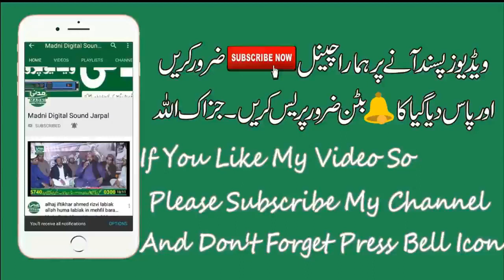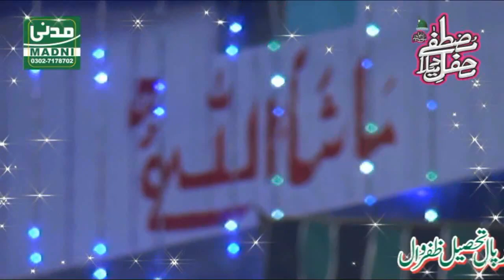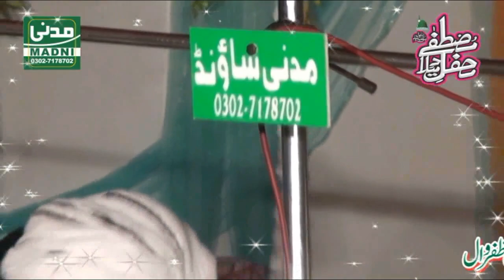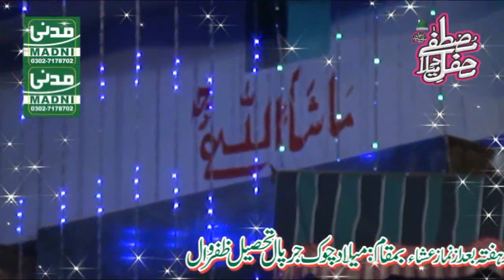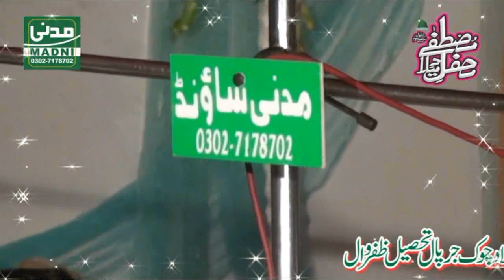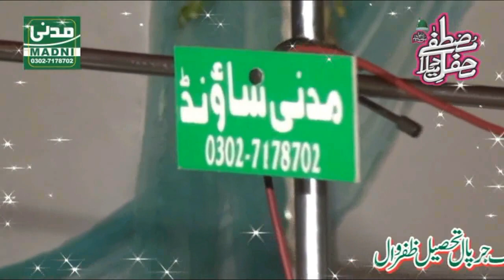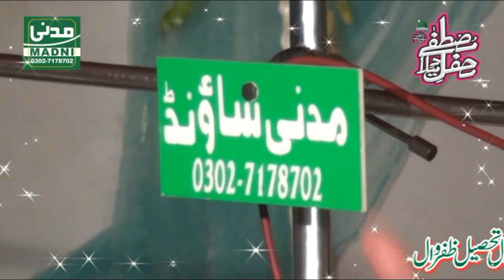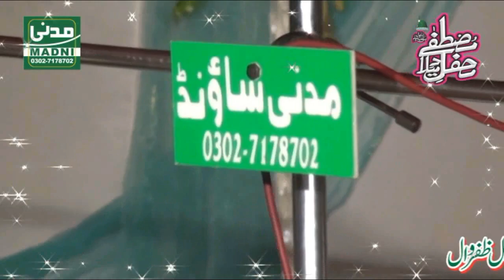Peer Syed Saeed Ul Hassan Shah Sahib | New Full Biyan | Latest 2018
Title:
welcome To Our Madni Sound Jarpal YouTube Channel
Madni Digital Sound Is the Best Sound System Of Mehfil E Naat or Mehfil E Melad E Mustafa..